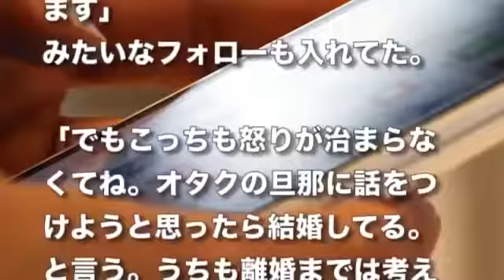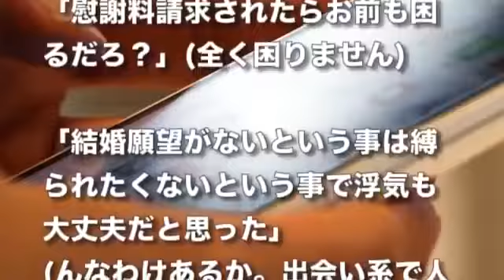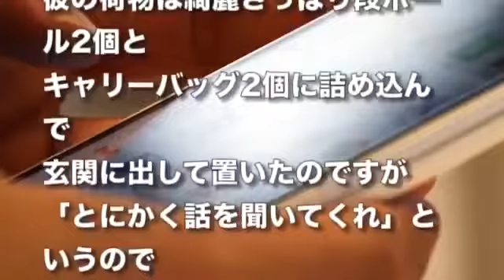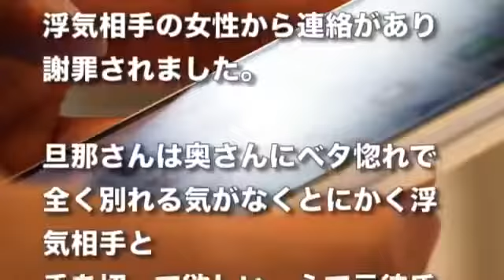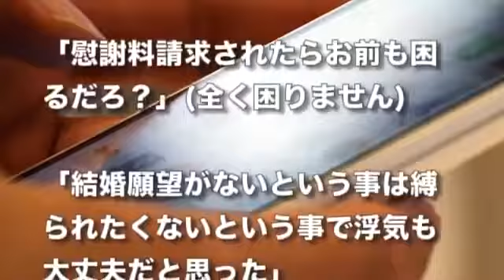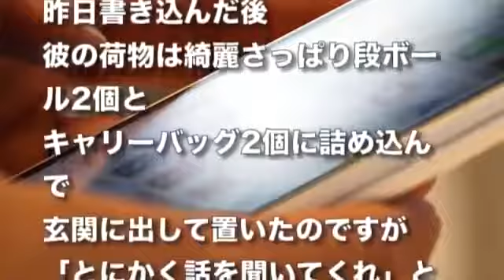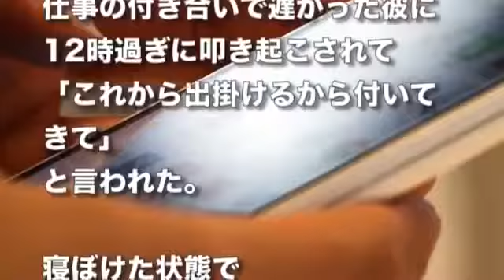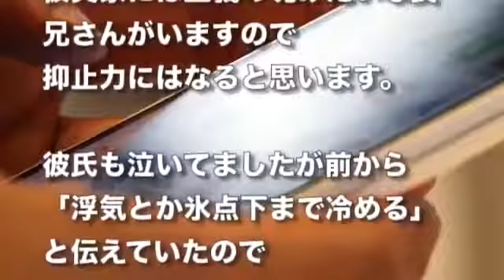しばなんチャンネル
天下のブサイクカップルが 皆様に元気と勇気と笑顔をお届けします。

しばなんチャンネル、マホト、サグワダイアリー、フィッシャーズ フィッシャーズのメンバー ジュラキュール・ミホーク、バーソロミューくま.